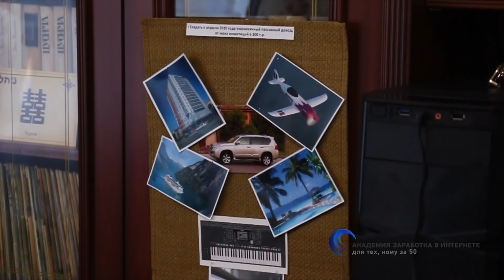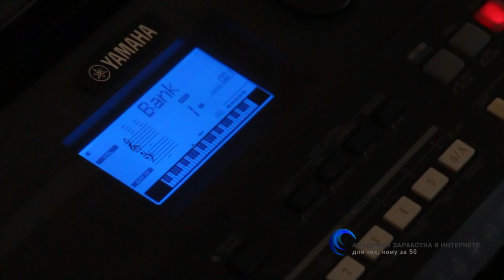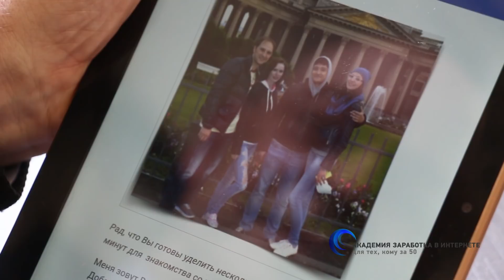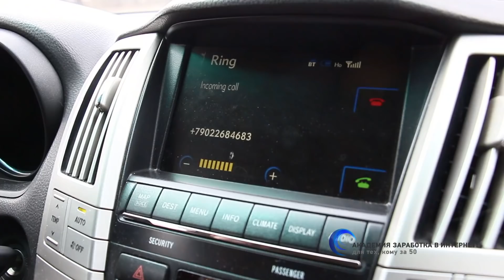Пенсия по старости или новая интересная жизнь?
Академия заработка для тех, кому за 50